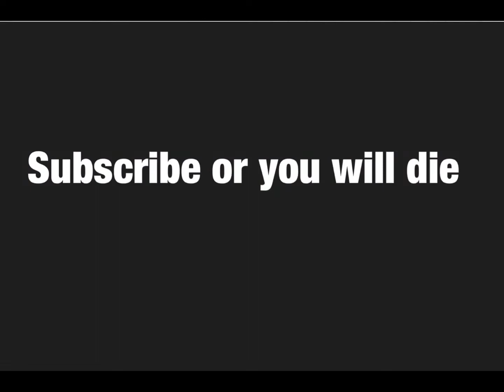If MiniBloxia Had a Roblox Bedwars Kit.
I wish this happend